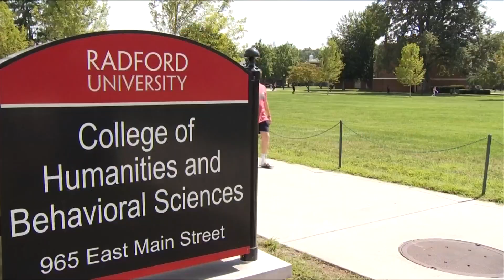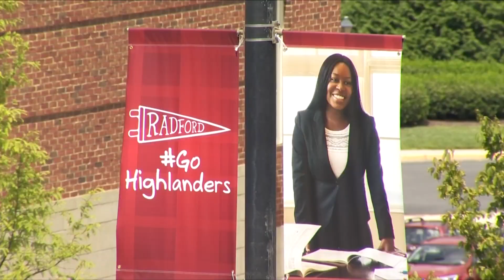Family frustrated by precautions at Radford University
Family of Radford University freshman are frustrated by coronavirus precautions on campus.